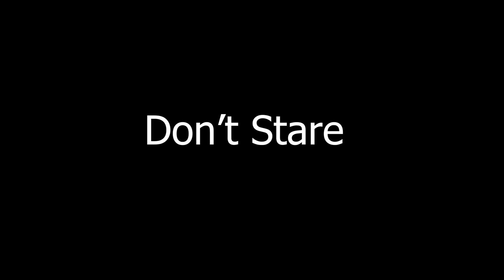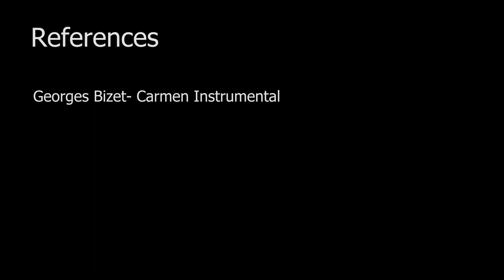Don't Stare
A final for Beginning 3-D Animation.